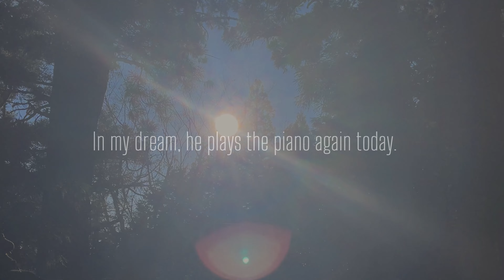【KAZMA11】In my dream, he plays the piano again today./Aria (per respirare) (live)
Aria (per respirare) (live)

プロダンサーの完全プライベート記録チャンネルです。
ステージ上以外で自由に音楽に潜る彼をお楽しみください。

Dance Online Lesson KAZMA11 ダンスに興味がある方、また経験者の方。 ダンス歴27年のプロダンサーがあなたのためだけに特別レッスンいたします。

Dance Online Lesson KAZMA11 If you are interested in dancing, or if you are an experienced dancer. Professional dancers with 27 years of dance experience will give you a special lesson just for you.